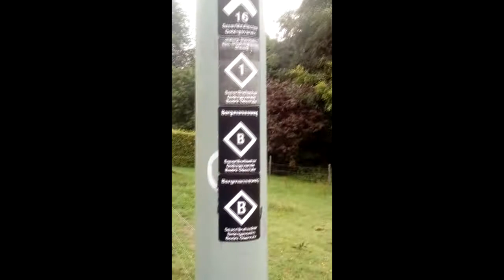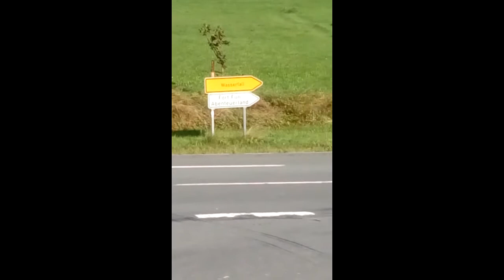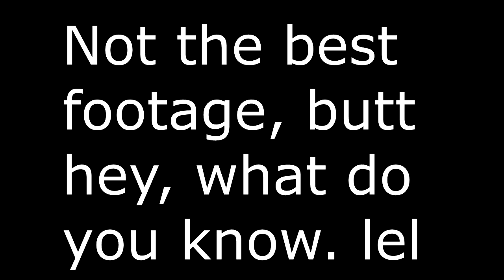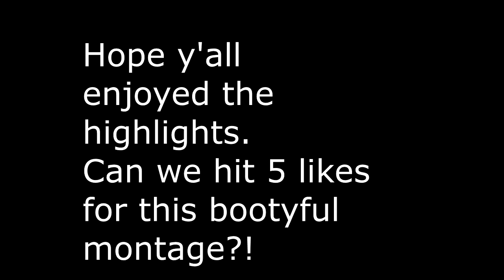A GERMAN HORSE BUTT! - Verizion's Trip To Sauerland, Germany - VLOG